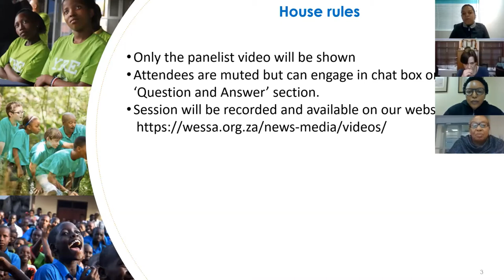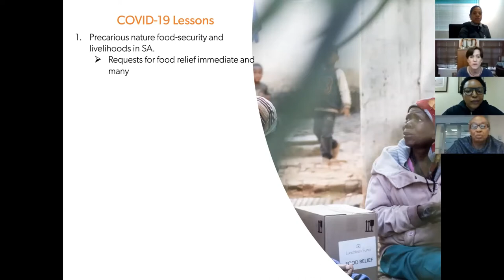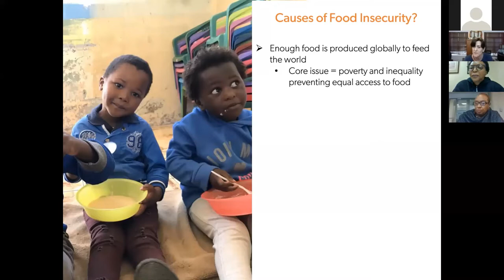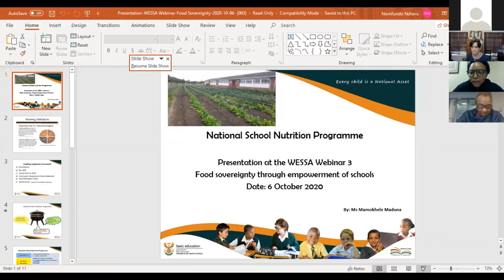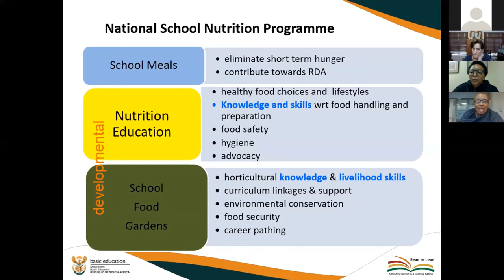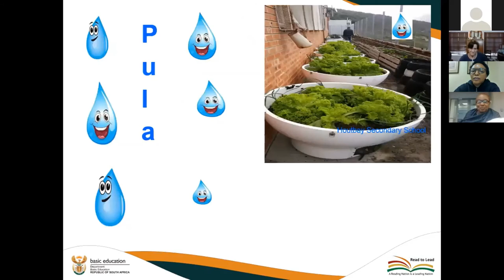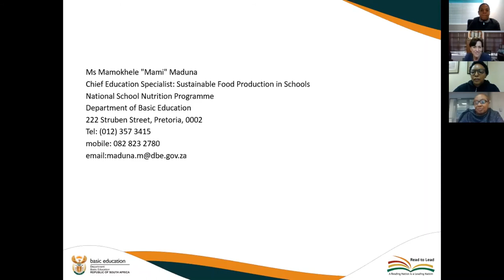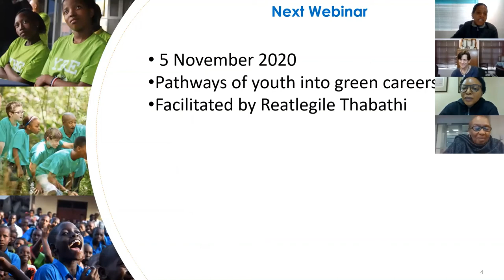Environmental Education Webinar Food Security post COVID 19 through the empowerment of schools